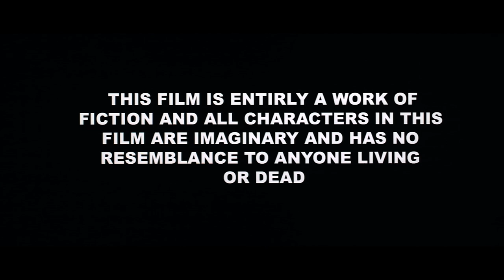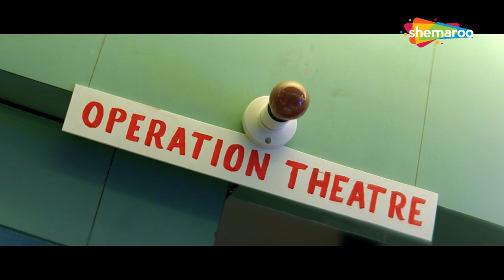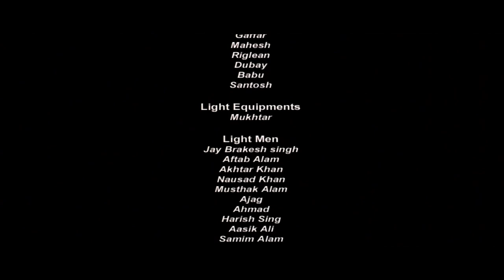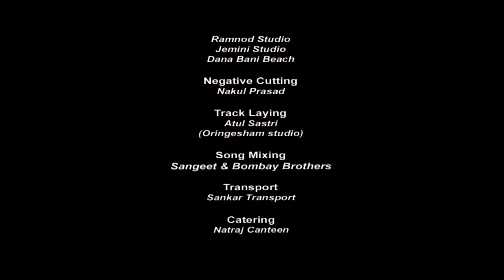Raftaar - An Obsession (2009) - Vishal Kaushik - Mukesh Rishi - Aryan Singh - Alok Nath -Hindi Movie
Movie Name : RAFTAAR - An Obsessions' (2009)
Cast :VISHAL KAUSHIK, MUKESH RISHI, ARYAN SINGH, TONOSHA PAWAR, LOPA BHATT, ALOK NATH, KUKESH TIWARI AND OTHERS